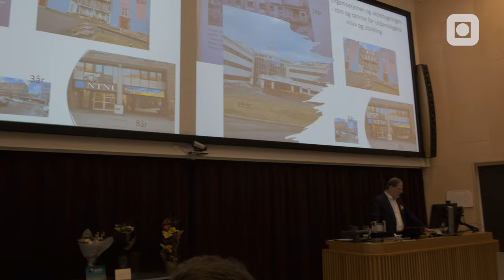Vernepleierutdanningen 50 år: Vernepleiere som løsning på helsetjenestens utfordringer?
Har vernepleierne nøkkelen til mye av utfordringene i helsetjenesten? Her får du høre litt om det fra markeringen av femtiårsjubileumet til vernepleierutdanningen i Trondheim.